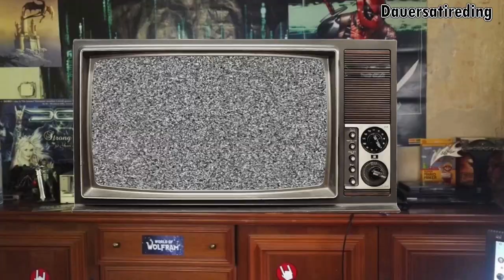Happy Zwotausendvierunzwamzig Paret 2 von 3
Leon ist so elektronisch, dass er sogar Geburtstag hat. Meist sogar jährlich. Und manchmal streamt er dann. Und wenn er das streamt, kann es passieren dass wir uns das hier ansehen...

-Urheberrechtsgesetz
§ 51 Zitate